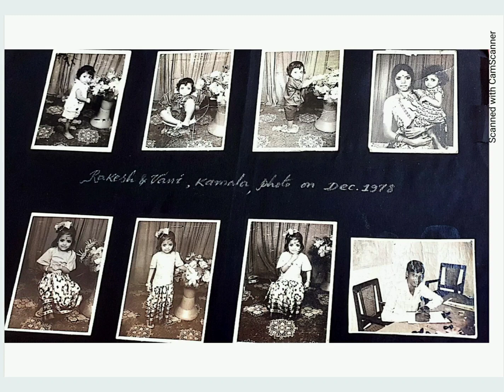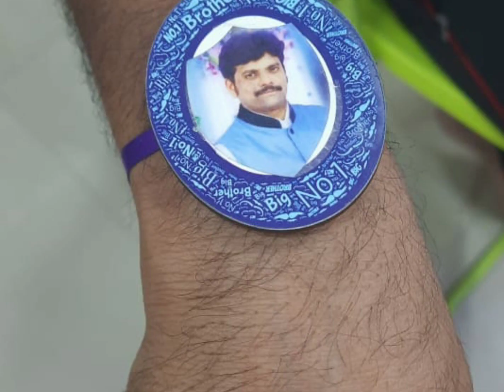RAKSHA BANDHAN SONG(MY DEAR LOVELY BROTHERS KOSAM )